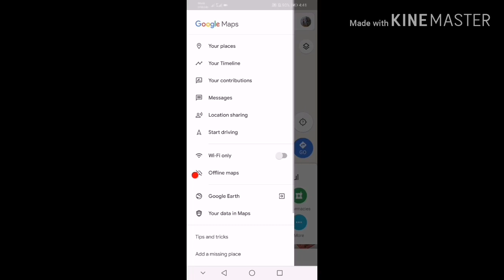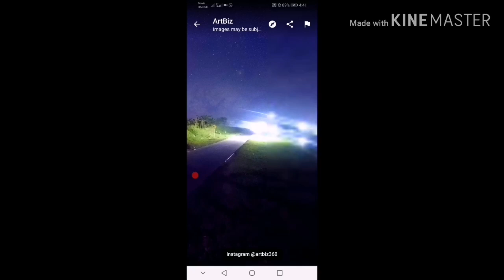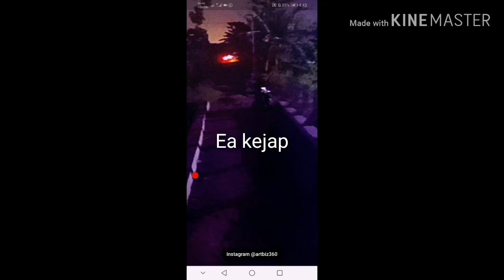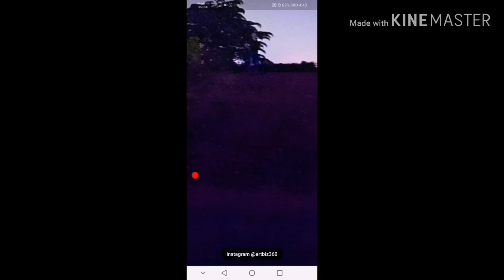Dilarang Tonton Sendirian!. Penampakan Sesuatu Di Google Map.